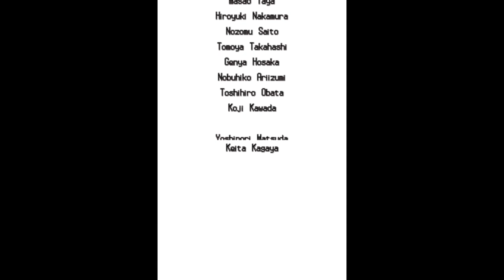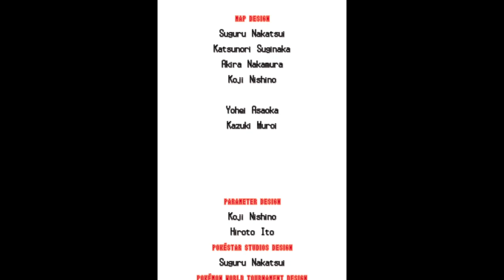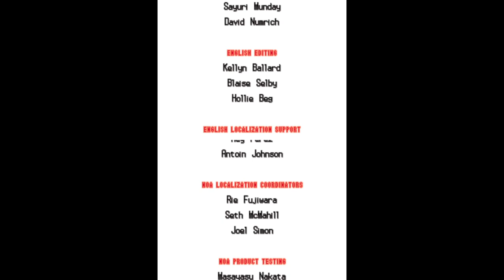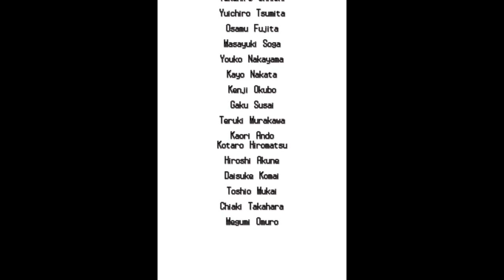Unova Pokémon League (W/Elite 4 And Champion Iris)